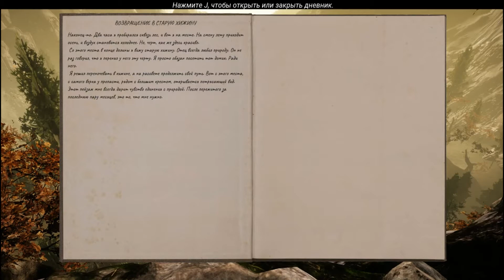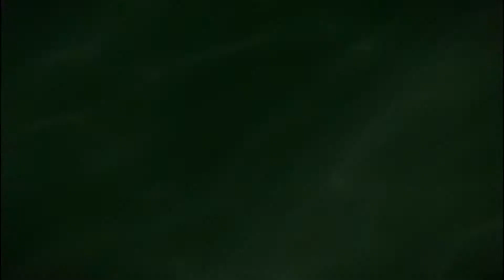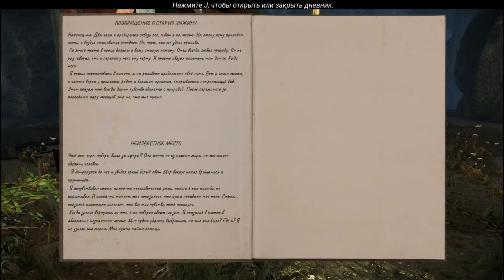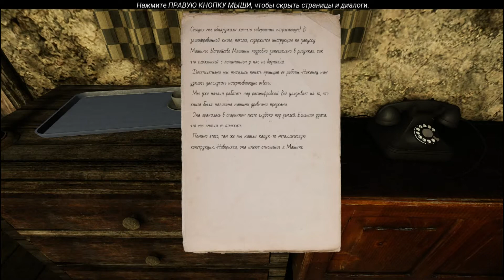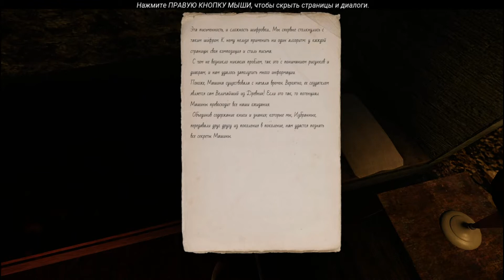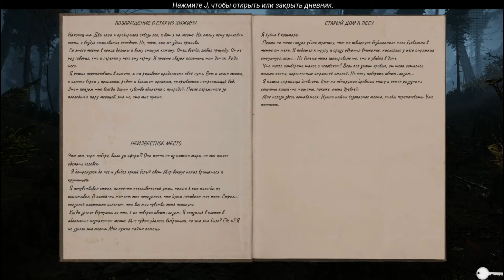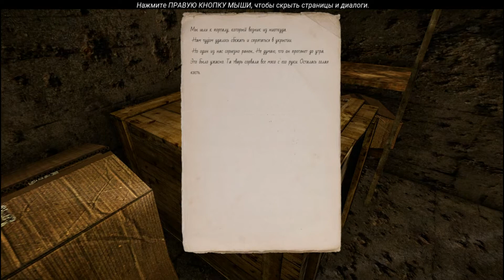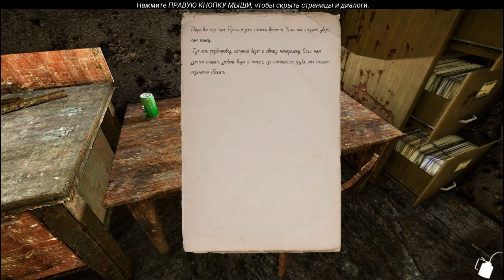The Land of Pain - прохождение, часть 1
В этом приключенческом хорроре, вдохновленном трудами Лавкрафта, чтобы спастись от таинственного зла, вам предстоит научиться выживать в мрачном и жестоком мире. Исследуйте зловещие бескрайние просторы, бегите прочь от безжалостного врага, решайте головоломки и разгадайте древнюю тайну, которая обрушила проклятие на эту землю.